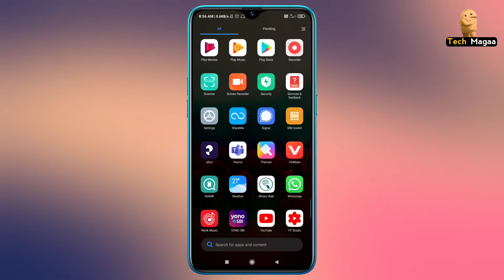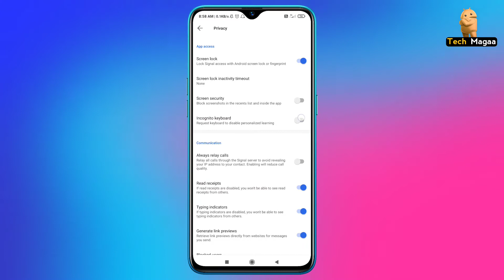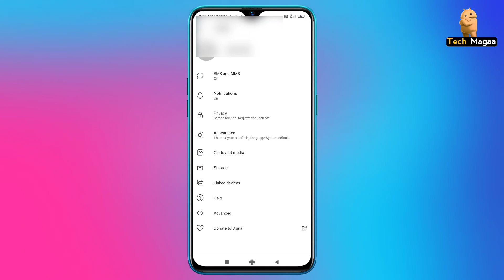Signal ನಲ್ಲಿ ಏನೇನ್ ಇದೆ ಏನೇನ್ ಇಲ್ಲ use- ಮಾಡೋಕು ಮುಂಚೆ 😱ನೋಡಿ || signal application || Tech Magaa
👍like ಮಾಡು...
📲Share ಮಾಡು...
🙏Support ಮಾಡು...
✍️Comments ಮಾಡು...
ವಿಡಿಯೋ ಇಷ್ಟ ಆಗಿಲ್ಲ ಅಂದ್ರೆ
👎 Dislike ಮಾಡು..
ಏನೋ ಒಂದು ಮಾಡು ಮಗ😅 🙏
ನಿನಗೆ ಏನ್ ಮಾಡುದ್ರು Happy ne ಮಗ
Bcz Iam